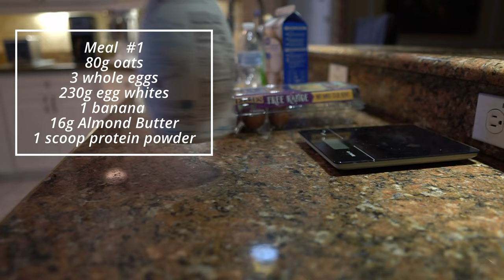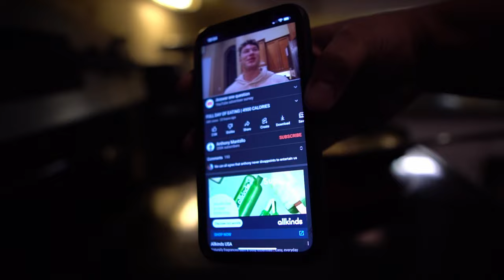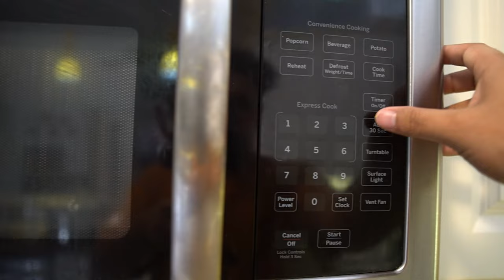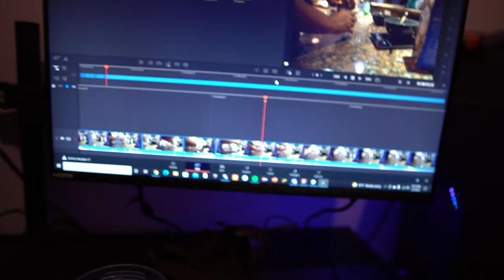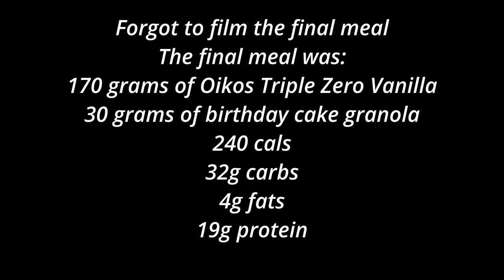Full Day of Eating + Full Push Workout | Vlog #1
In todays video, I take you through a full day of eating while I’m on a cut. I currently weigh 200 lbs and eat around 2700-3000 calories a day. I also show you my full push day workout so you can try it for yourself.